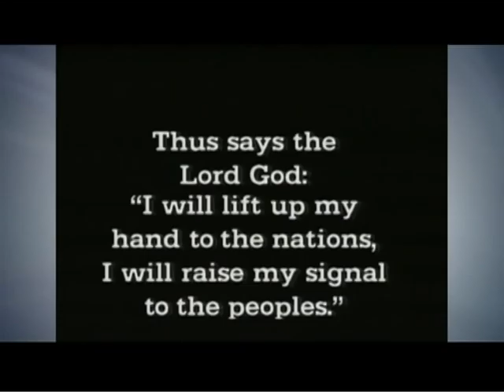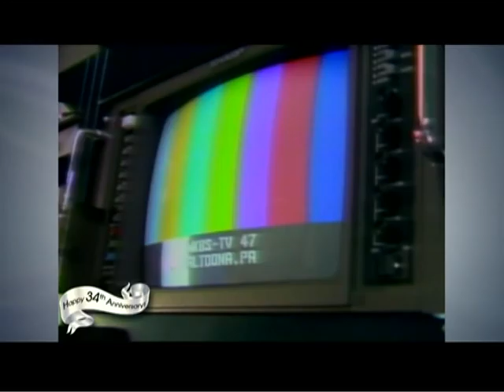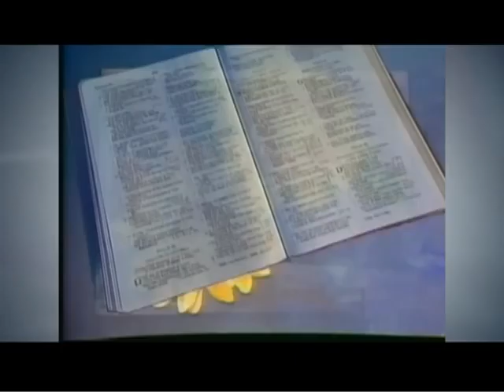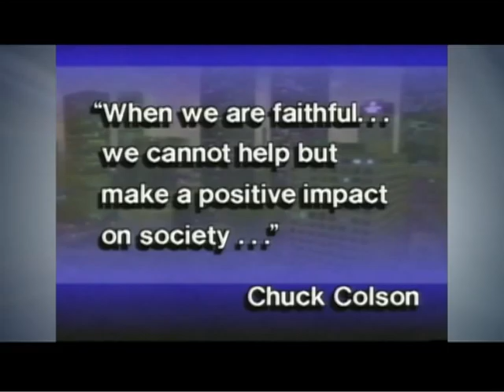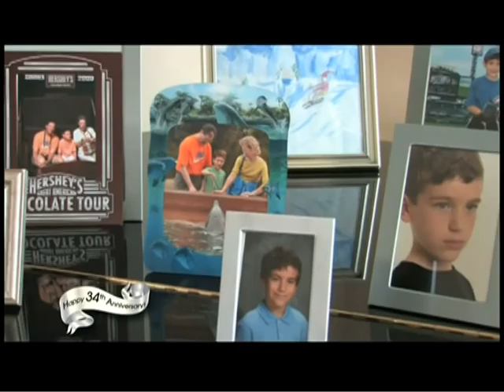CTVN's 34TH ANNIVERSARY CELEBRATION!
34TH ANNIVERSARY CELEBRATION!
CORNERSTONE CELEBRATES 34 YEARS OF BEING ON THE AIR SHARING THE GOOD NEWS OF JESUS CHRIST!
Hosts: Norma Bixler, Don and Teri Black, Dean and Mary Brown, Cornerstone's Board of Directors, Staff, and Partners.
JOIN US FOR THE CELEBRATION.